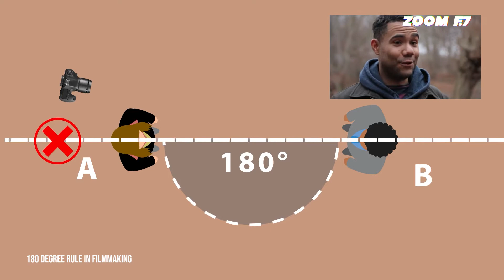David W. Griffith: montaje alterno.